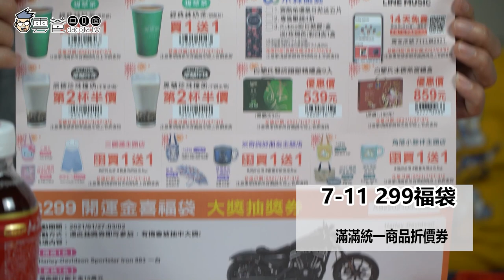開箱【三大超商福袋】7-11、全家、萊爾富，猜猜哪間最雷?